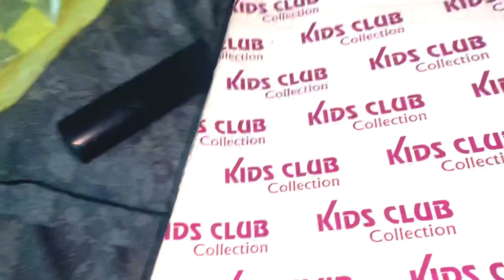सास बहू मिल के कर लेते हैं घर का सारा काम । कितनी प्यारी बेटी हैं हमारी 😘